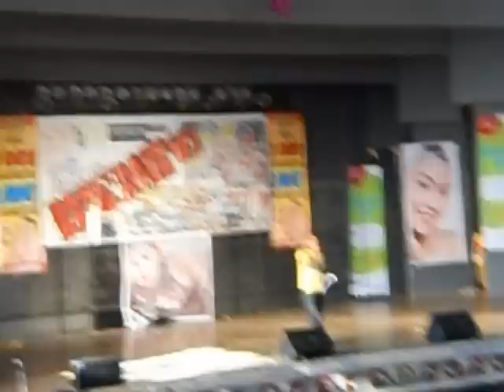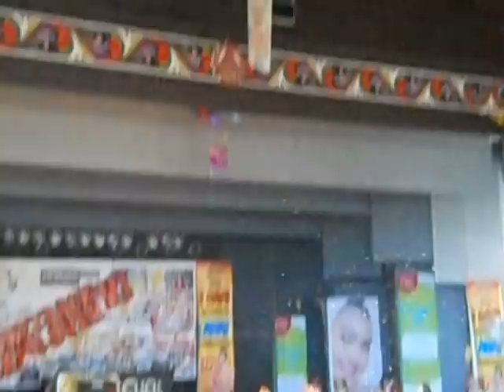St. Michael's College Danztrack Hang-over First Runner Up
We dance for laughter, We dance for tears
We dance for madness, We dance for fears
We dance for hopes, We dance for screams.
We are the dancers, We create dreams.

"WE FIGHT BACK!"